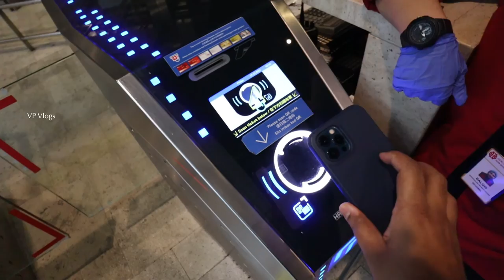Awana SkyWay Cable Car Ride - Genting Highlands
The Awana Skyway, also referred to as the new Awana Skyway, is a gondola lift system connecting Awana Transport Hub, Chin Swee Temple and SkyAvenue in Genting Highlands, Pahang, Malaysia since December 2016

Things i use for my vlogs :-

1. Canon M50 Mark II
2. Hero Go Pro 11
4. Rode Wireless GO II